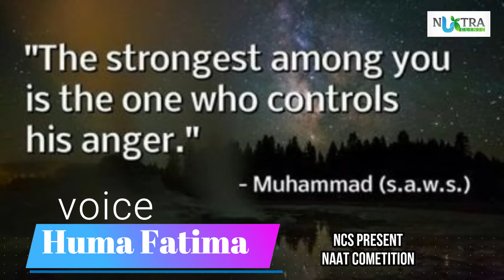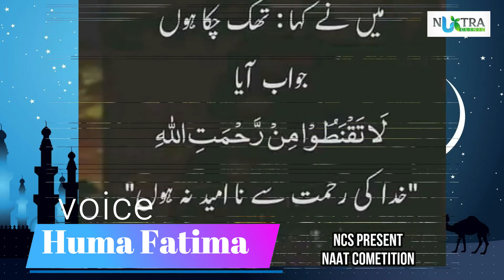mera dil or dunya madeeney mai hai by huma Fatima | new islamic naat 2021 | competition nutra clinic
mera dil or dunya madeene mai hai new beautiful naat